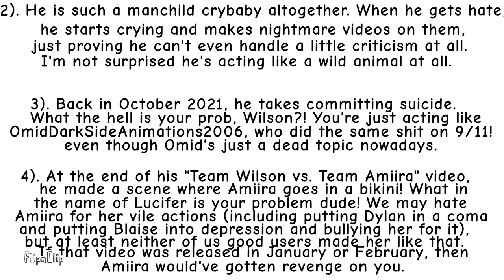Emerald Rants #3: Wilson Perez